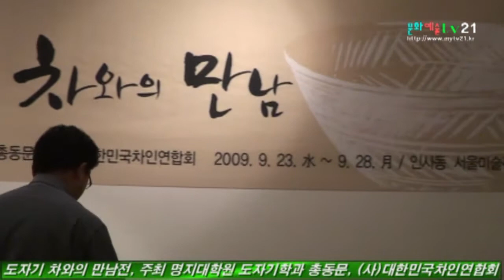공예문화예술 옥토배기산업,, 도자기 차와의 만남전, 서울 인사동 한가람미술간, 문화예술TV21 촬영 편집 7